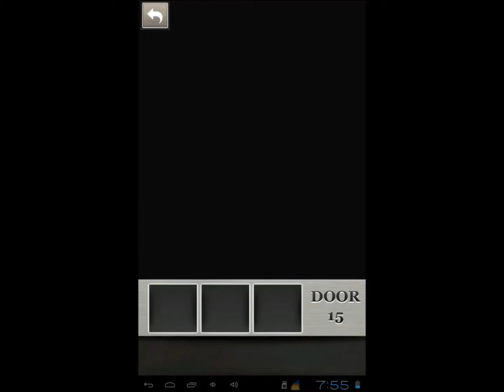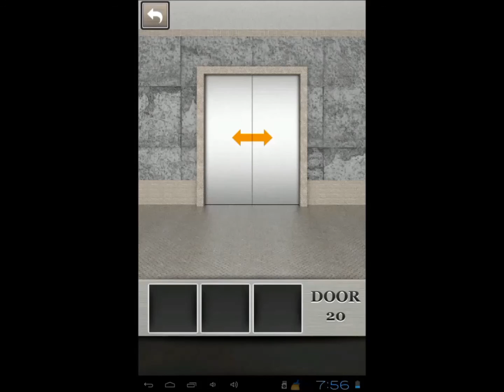100 Locked Doors Level 16 17 18 19 20 Walkthrough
Amazing escape game developed by Protey Apps.

100 Locked Doors Level 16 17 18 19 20 Walkthrough